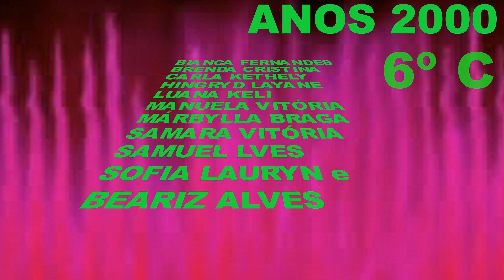6º C2 MUSICAL 2014 CEF 209 SANTA MARIA DF